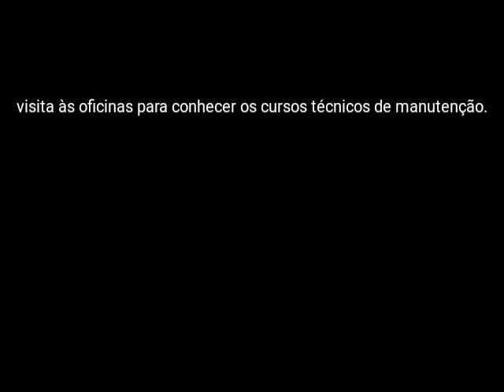SENAI Ipiranga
Cursos de manutenção automotiva e motos